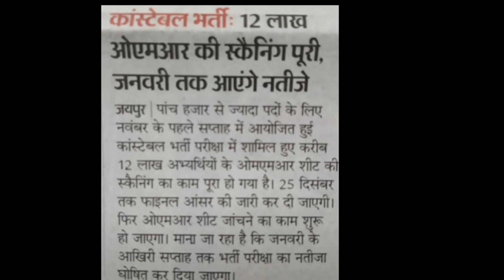Rajasthan police Constable latest update||result date Rajasthan Police Constable||ss notes study